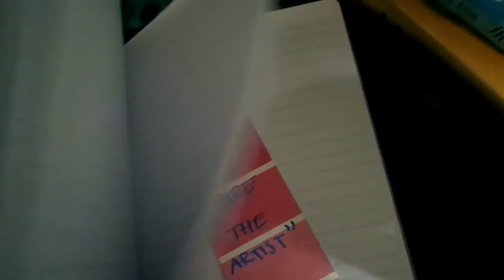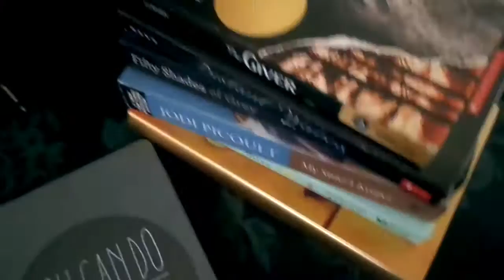Paradise Fears Bus Hangs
On Sunday, I spent some time with my favorite humans! Paradise Fears are such great guys and I can't wait to see them next month! Make sure you pick up Life In Real Time! it's AMAZING!! And even better live!!

xoxo